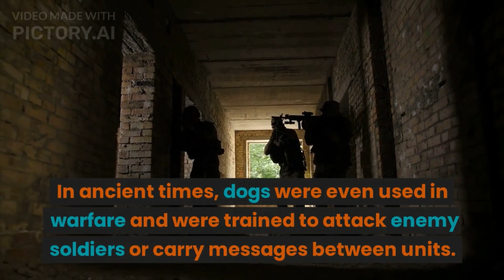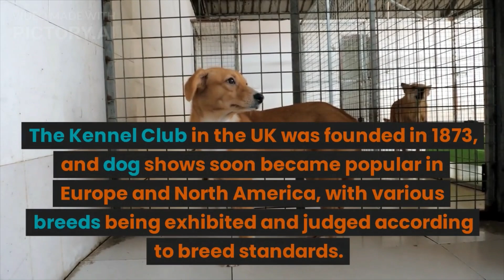The History of dogs